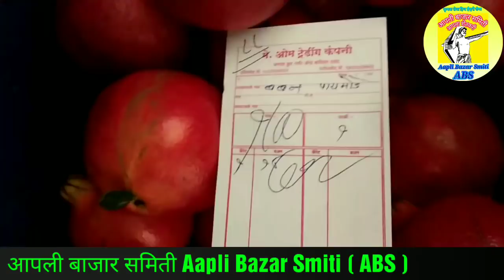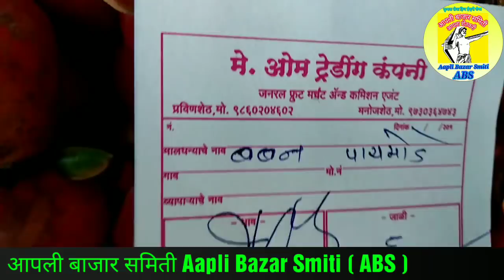डाळींबाचे बाजार भाव दि.08/09/2018 उपबाजार आळेफाटा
डाळींबाचे बाजार भाव प्रती 20 कीलो प्रमाणे आहेत